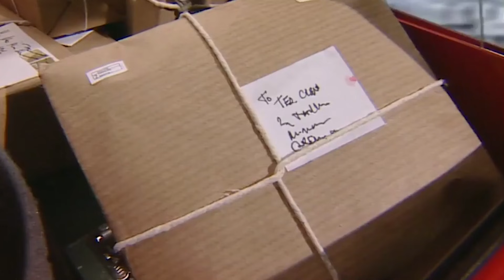Postman Pat Special Deliveries Summer Activities | Compilation | 1 H | Postman Pat Official